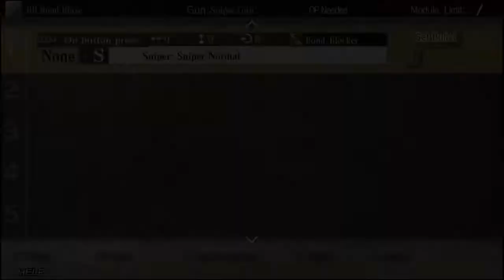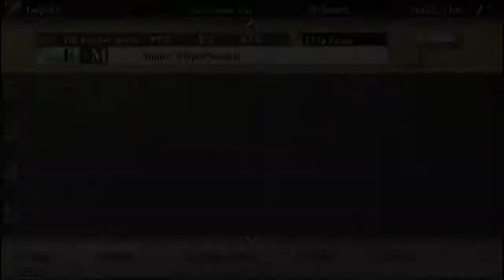God Eater 2: Rage Burst | Sniper Rifle Weapon Guide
If you're looking for a way to get into snipers, look here, this is to help Beginner - Mid Level God Eaters prosper using a Sniper in the game.